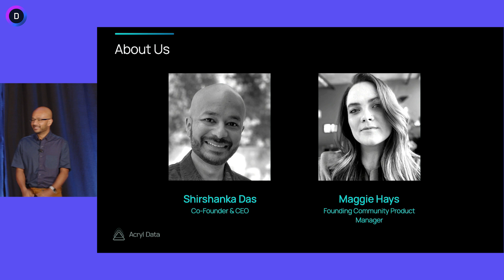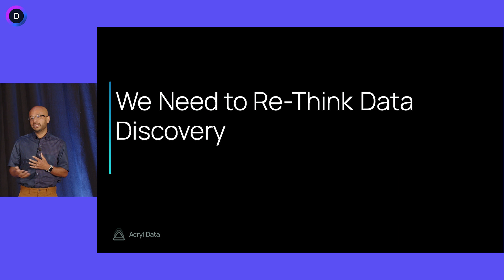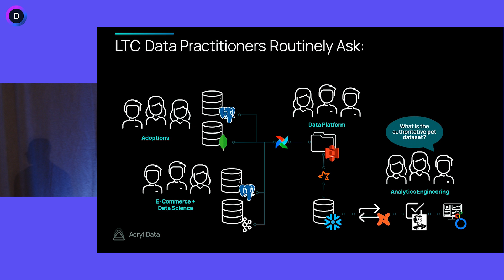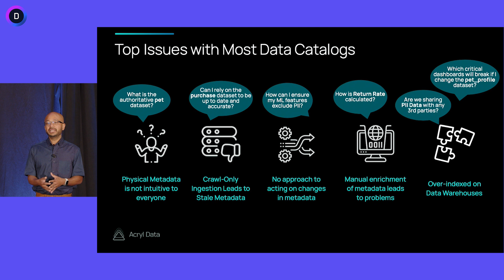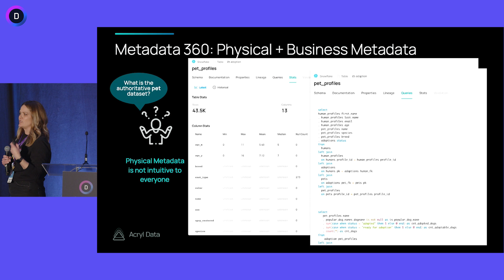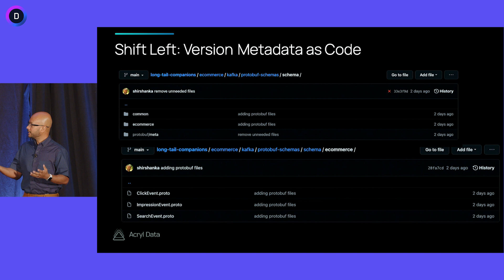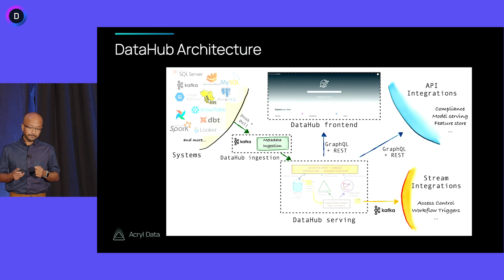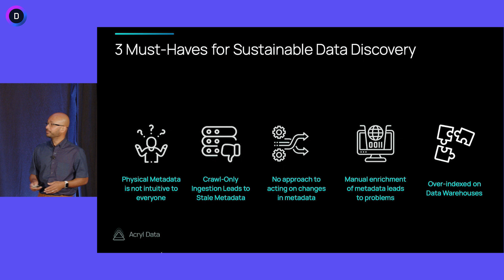The Data Practitioners Guide to Data Discovery | Acryl Data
ABOUT THE TALK:

Ever wonder what is the secret behind the productivity of data scientists and engineers at data-driven companies like LinkedIn, Airbnb, and others? The answer lies in delightful and trustworthy data discovery!

In this session, Shirshanka Das and Maggie Hays walk you through one of the most popular data discovery systems in the open-source data space, DataHub.

We will share how DataHub stitches together metadata from tools like dbt, Airflow, Spark, Looker, and many others to create delightful data discovery experiences at many companies like LinkedIn, Expedia, Peloton, Saxo Bank, and Wolt.

After taking a peek under the hood of DataHub’s architecture, we’ll show you how to get productive with DataHub in 10 minutes or less. We will share approaches to automation that we have heard from the almost 2K strong DataHub Community, as well as strategies for sourcing and surfacing impactful metadata to fuel data discovery, modern data governance, and data observability.

ABOUT THE SPEAKERS:

Prior to founding Acryl Data, Shirshanka was the overall architect for Big Data at LinkedIn from 2010 to 2020, and was responsible for creating the metadata and data management strategy at the company. As part of this, he founded the DataHub project and shaped its evolution to a metadata platform that powers productivity and governance use cases at LinkedIn. He is also a PMC and committer on the Apache Gobblin project which manages 100PB+ of data assets at rest at LinkedIn and is deployed in production at other large companies like Verizon and PayPal. Prior to LinkedIn, Shirshanka worked on high-performance serving systems at Yahoo and PayPal. Shirshanka has a Ph.D. in Computer Science from UCLA.

Maggie Hays is the Community Product Manager for DataHub and part of the Founding Team at Acryl Data. She is passionate about building resources that allow data to be accessible, intuitive, and impactful for a wide spectrum of end-users so organizations can fully realize the power of data-backed decisions. Maggie is enthusiastic about providing opportunities for others to explore new technology, work collaboratively, and pursue life-long learning. You can find her regularly organizing data-focused hackathons, design sprints, mentoring programs, and more. Outside of work, Maggie loves exploring Chicago with her 2 dogs, cooking meals & baking treats for her friends, and cozying up with a good book.